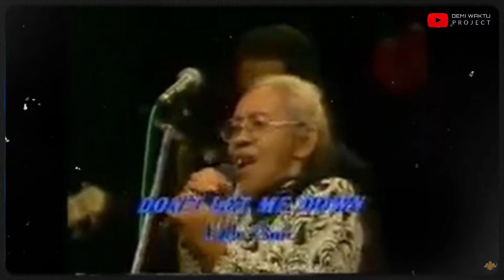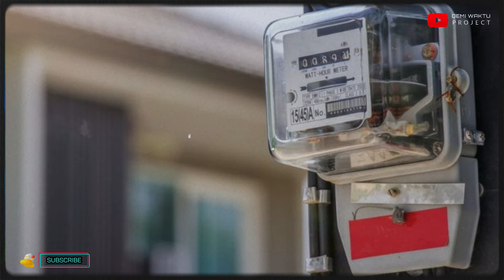Laela Sari!Kerja Keras Dari Usia Muda, Masa Tua MEMPRIHATINKAN!!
Laela Sari!Kerja Keras Dari Usia Muda, Masa Tua MEMPRIHATINKAN!!@prayugo320

Laila Sari adalah sosok yang sangat sederhana dan dikenal karena keramahannya. Meskipun memiliki karier yang sukses di dunia hiburan, kehidupan pribadinya kontras dengan kariernya. Ia sering mengalami masa-masa sulit dalam hal keuangan, terutama di usia senjanya. Selama tiga zaman atau enam dekade lebih, Laila Sari telah berkecimpung di panggung hiburan Tanah Air.

- Kami tidak mengklaim materi bahan cerita dalam video ini adalah milik kami.
- Semua potongan video dan foto yang kami gunakan dalam video ini dimiliki oleh pemiliknya yang kami hormati.
- Kami juga tidak mengklaim video dan foto sebagai milik kami, kami menggunakannya sebatas visualisasi dan gambaran dari video yang kami buat.

- Semua cuplikan dan potongan rekaman dan gambar yang digunakan adalah milik perusahaan masing-masing.
- Semua media dalam video ini digunakan untuk tujuan, ilustrasi, ulasan dan komentar berdasarkan ketentuan penggunaan wajar.